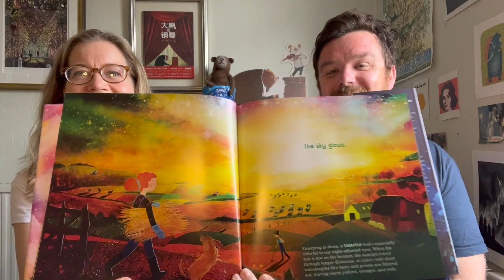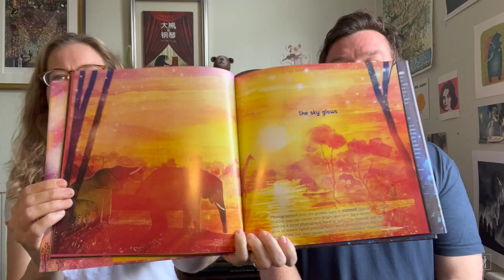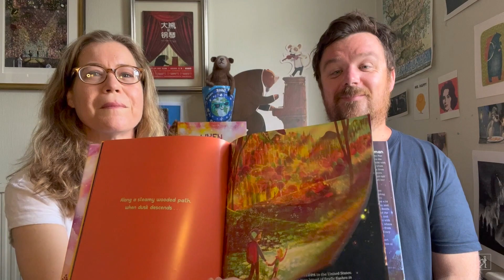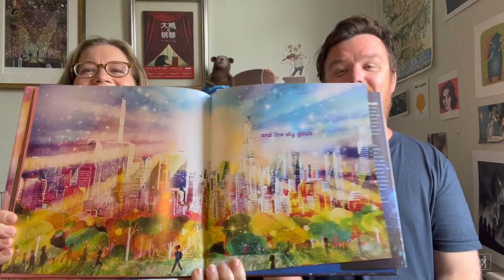When the Sky Glows Read Aloud | Read & Learn with Simon Kids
Author Nell Cross Beckerman and illustrator David Litchfield read When the Sky Glows. Uncover the science behind the beautiful and vast array of natural events that make the sky glow all over the world in this enlightening nonfiction picture book.